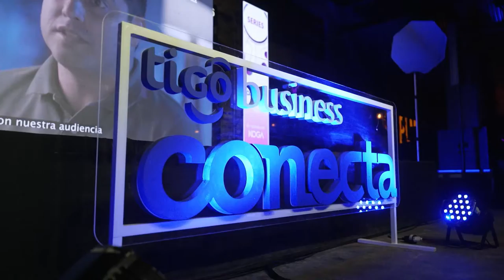Gran Final Premios Tigo Business Conecta 2022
¡Esto fue la GRAN FINAL de la 9na edición!

5 finalistas sacando su máximo potencial.
El camino de los ganadores y finalistas continua para seguir generando impacto con sus startups.

Los emprendimientos ganadores fueron Ambeezius y Pangea Intelligence. Cada equipo obtendrá:
10.000 USD de capital semilla
4 meses de Incubación en Koga
Asesoramiento estratégico y mentoría especializada
12 meses de servicios Tigo Business para PYMES

Premios Tigo Business Conecta, invita Motorola, en alianza con KOGA.